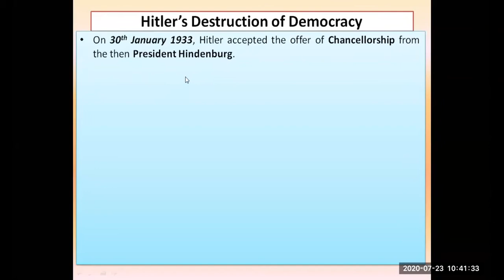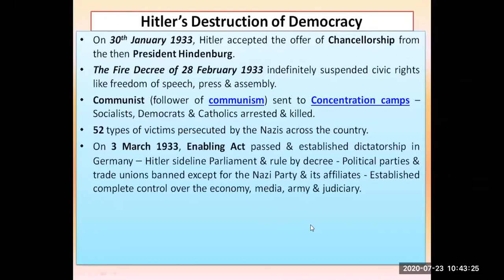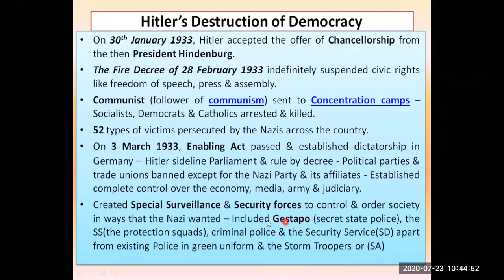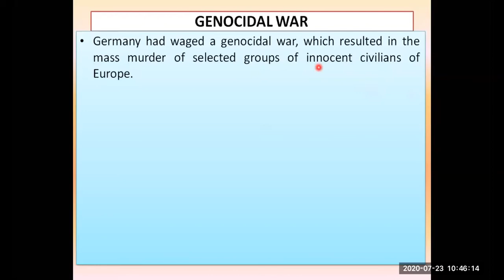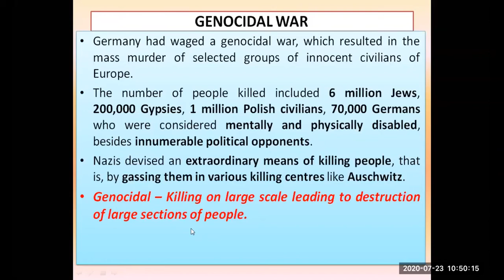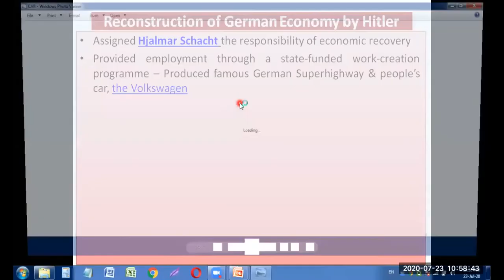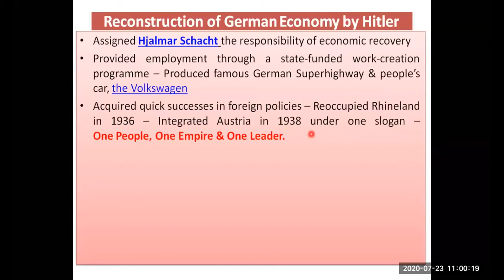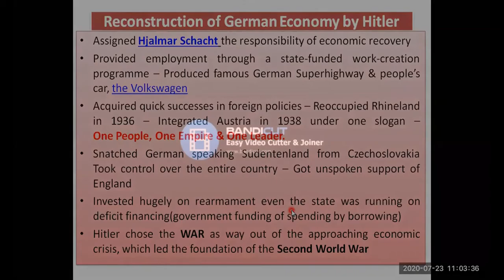Grade-9: NAZISM & THE RISE OF HITLER(Part-8)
Topics Discussed in this tutorial:
1. Recap of Hitler’s Destruction of Democracy.
2. GENOCIDAL WAR.
3. Reconstruction of German Economy by Hitler
4. The Nazi Worldview.